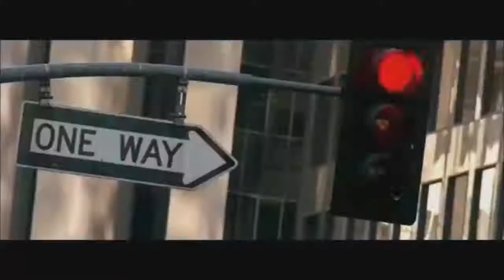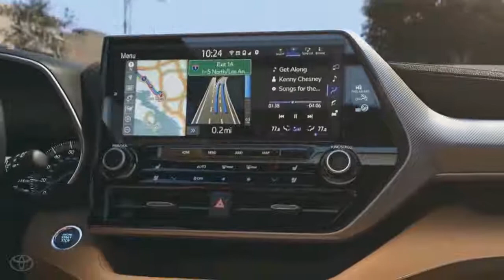2020 TOYOTA HIGHLANDER New Styling, More Efficient Hybrid Model !!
2020 TOYOTA HIGHLANDER  New Styling, More Efficient Hybrid Model !!The fourth generation of this benchmark SUV brings a new level of bold, distinctive design to a Foundation based on the safety, comfort, quality, durability and reliability established by its predecessors. Highlander 2020 enhances all the qualities, while acquiring a completely new design direction, which combines the powerful presence of the SUV with complex detail.

The new refined look of the 2020 Highlander covers a new automotive platform called Toyota New Global Architecture (TNGA-K). This sturdy new base, used in conjunction with other Toyota models, provides even greater capabilities, comfort and safety than before.

The fourth-generation Highlander offers a choice between a powerful V6 or a new-generation hybrid transmission, with the gas version offering a combined fuel economy of 22 miles per gallon, and the Hybrid offering a combined fuel economy of 34 miles per gallon.

Whether it's young families or empty families exploring a new Chapter in life, safety remains a top priority for Highlander customers. Toyota Safety Sense 2.0 is standard on all models Highlander 2020.

What do you think about the 2020 TOYOTA HIGHLANDER?